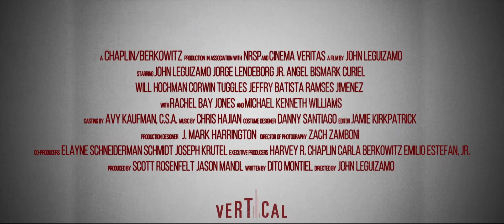Critical Thinking HD TRAILER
Five LatinX and Black teenagers from the toughest underserved ghetto in Miami fight their way into the National Chess Championship under the guidance of their unconventional but inspirational teacher.

The true story of the Miami Jackson High School chess team which was the first inner city team to win the U.S. National Chess Championship.
Director: John Leguizamo
Writer: Dito Montiel
Stars: John Leguizamo, Rachel Bay Jones, Michael Kenneth Williams